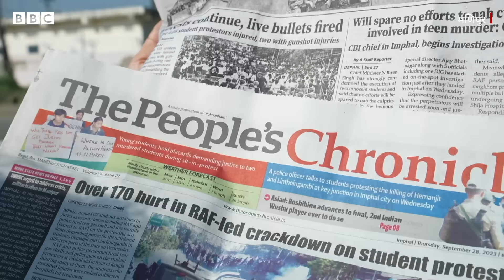Manipur Clashes : मणिपुर में फिर से क्यों भड़क रही है हिंसा, इसकी वजह क्या है? (BBC Hindi)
मणिपुर में इस हफ़्ते दोबारा हिंसक झड़प देखने को मिल रही है. इस बार नौजवान छात्रों और सुरक्षाबलों के बीच संघर्ष हो रहा है. मैतेई समुदाय के दो छात्रों की हत्या के बाद ये लोग विरोध प्रदर्शन कर रहे हैं. इस हफ़्ते अब तक सौ से ज़्यादा छात्र घायल हो चुके हैं. मणिपुर की राजधानी और आसपास के इलाकों में कर्फ़्यू लगा दिया गया है.

वीडियो: दिव्या आर्य और प्रेम भूमिनाथन